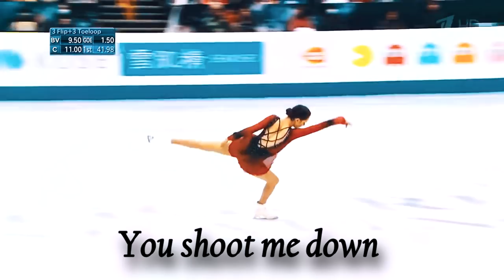Evgenia Medvedeva | Titanium [FMV]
Another video about my favorite skater. I was impressed with her wrestling during the season. She survived a barrage of criticism, went through the fall...but in the end she was as strong... as titanium. Congratulations on the bronze medal of the world championship!

Еще раз поздравляю Женю с бронзовой медалью чемпионата мира! Она невероятно сильная, целеустремленная и прочная, как титан (элемент). Давайте пожелаем ей успехов в следующем сезоне ❤
для удобства есть русские субтитры